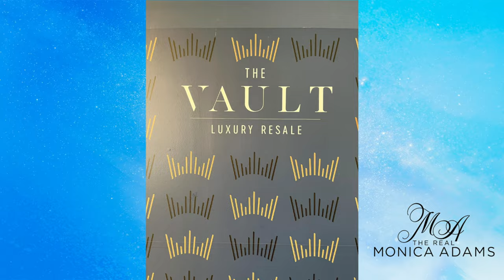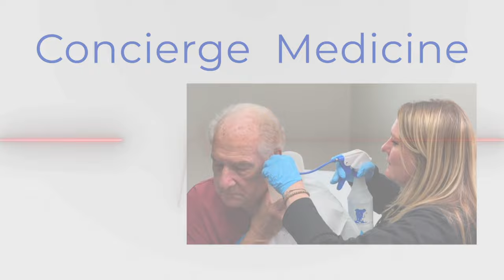A True Makeover Show with The Vault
Today Monica sits down with Diana Ford of The Vault in Brentwood in a fun makeover show.  What is even more enjoyable is the women in the before and after outfits are actual clients of Monica's that have been on a transformation journey losing weight, learning the importance of mental health and working on their spirit.  Today they get to see the hope and possibilities in their life through fashion.  Monica and Diana talk about the vision of The Vault and the catapulting success they have had all around the world.  The Vault is known for luxury fashion without the high end price tag.  If today is your introduction to The Vault you are in for quite a treat!